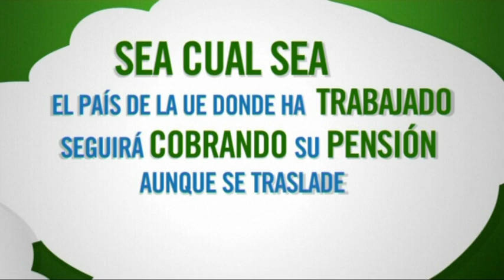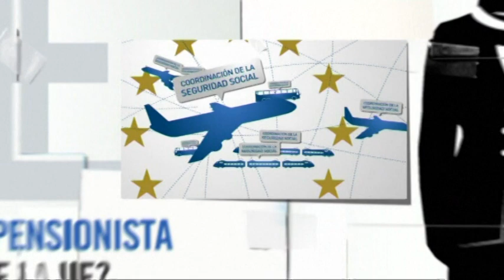¿Cuáles son sus derechos como pensionista si se traslada a otro país?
¿Está pensando en trasladarse a otro país de la Unión Europea? ¿Qué sucederá con su pensión y su cobertura sanitaria si recibe una pensión estatal de uno o varios países de la UE?  La normativa de la UE para los pensionistas le permite desplazarse por Europa y seguir cobrando sus pensiones. Encontrará más detalles sobre sus derechos en materia de seguridad social como pensionista cuando se desplace por Europa en
¿Tiene curiosidad? Pulse el botón de reproducción, vea el vídeo, coméntelo y compártalo.